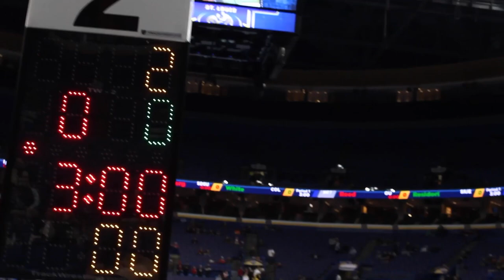Barbarian Hour #26 George Berman- Oak Harbor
The long lost footage of Coach Bergman. Coach George Bergman is the current coach of Oak Harbor Wrestling and Zeb's High School Coach.

The Barbarian Hour is hosted by 2 former D1 wrestlers; Zeb Miller & Jared Opfer and is presented by Barbarian Apparel. Be sure to get your Team Apparel & Singlet Deals
Looking for a new home or wrestling room mat? Pick the gold standard, Resilite, and their top guy K-Rob (Coach Roberts). He also provides the top camp system in the Pacific Northwest at "The Dungeon".
Know an athlete looking to compete at the next level? Connect with our friend Teague Moore, The Wrestling Consultant for all questions pertaining to NCAA & College Decisions. Use code "BA Hour" for a free 15-minute consultation.